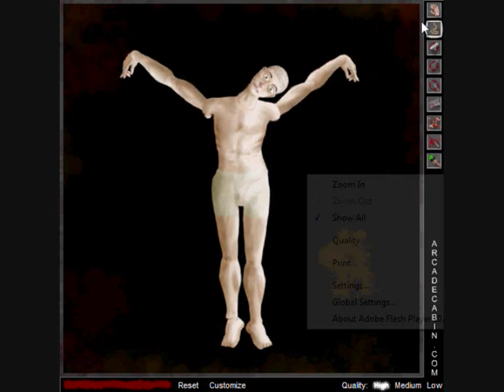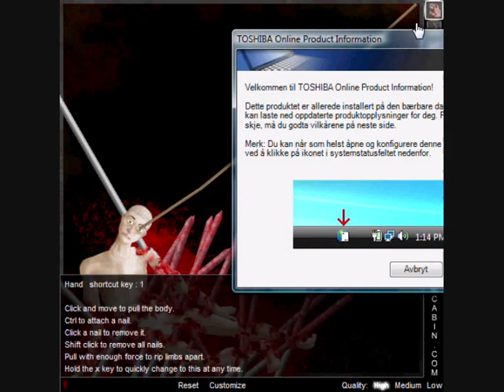The torture game 3